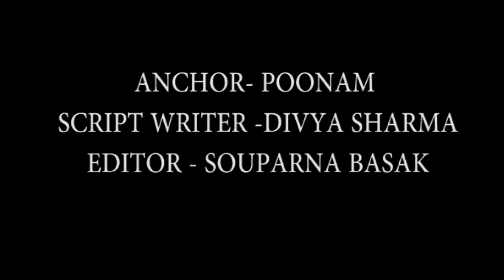Tiger 3 | 45 Interesting Facts | Salman Khan | Katrina Kaif | Emraan Hashmi | Shahrukh Khan | Action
What did Emraan Hashmi said about his role in Tiger 3?
Which all records has Emraan Hashmi's new song broken?
Which all movies of Emraan Hashmi are bound to be release?
In which all movies has Emraan showed his acting skills?
In which countries will Tiger 3 movie will be shot?

🎬 Movie Credits:
Starring: Salman Khan and Katrina Kaif
Director: Ali Abbas Zafar
Producer: Aditya Chopra
Lyrics: Irshad Kamil
Director of Photography: Marcin Laskawiec, USC
Release Date: 22 December 2017

ANCHOR- POONAM
SCRIPT WRITER -DIVYA SHARMA
EDITOR - SOUPARNA BASAK Archives